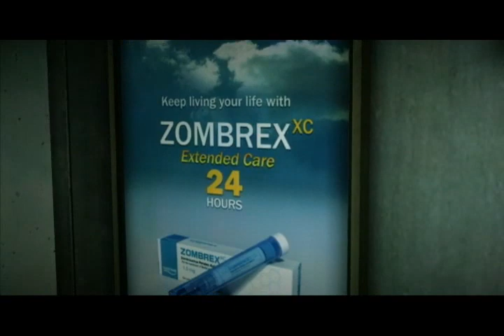Dead Rising 2 - the first 15 minutes from retail code